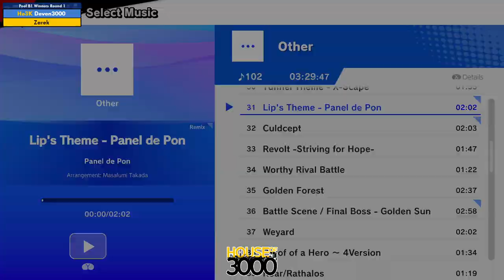Xeno338 Pool B1 Winners Round 1 Deven3000 vs Zarek